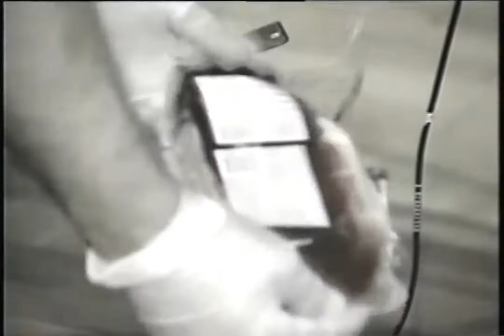A Special Year at Burnsville High School in Video Review (1992-1993)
Found: MyThriftStores
Description: